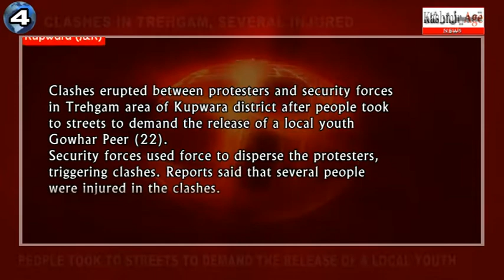Quick News 13 May 2017 ENGLISH